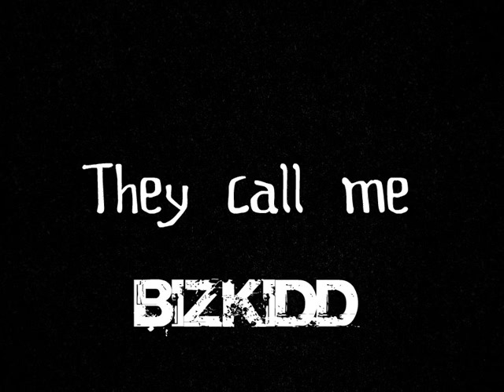Bizkidd - They Call me Bizkidd (Freestyle)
Louis made me a beat, gave me the mic and said record. :L